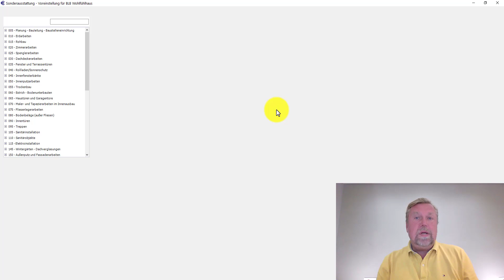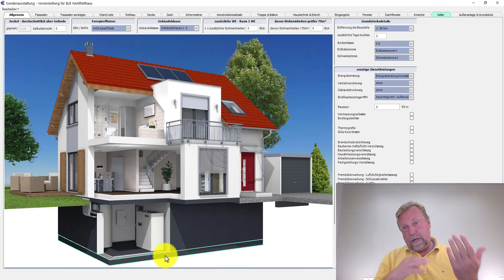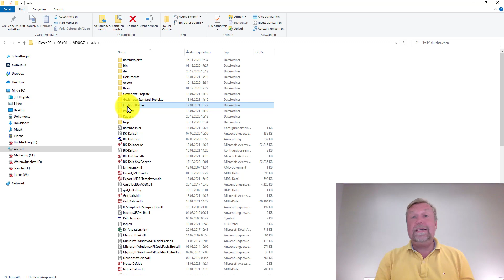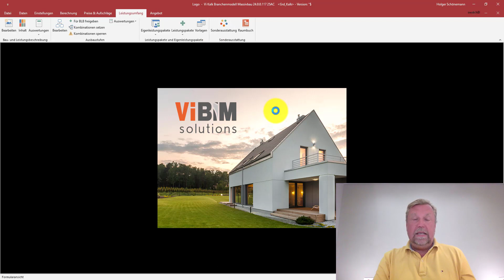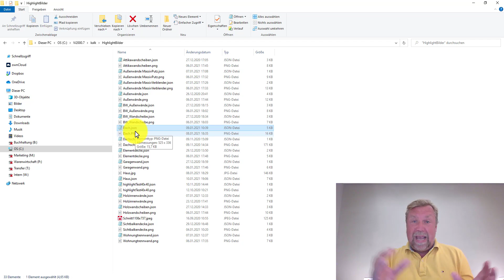Vi - Kalk Version 24 - Highlightbilder Funktionsweise Teil 1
In den vielen Neuerungen der Version 24 sind die Highlightbilder in der Sonderausstattung ein Meilenstein. Durch ihre Steuerung sind sie ein hilfreicher Wegweiser durch die Kalkulation.
Welche Möglichkeiten Ihnen die Highlightbilder bieten, um Ihre Kalkulation individuell anzupassen und welche Möglichkeiten es für bestehende Kalkulationen gibt, zeigen wir ebenfalls auf.  "